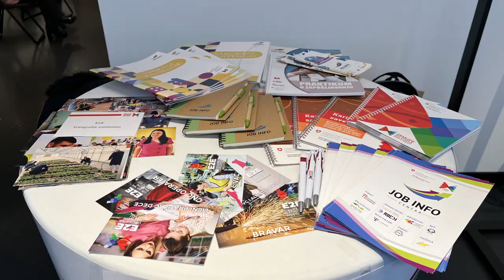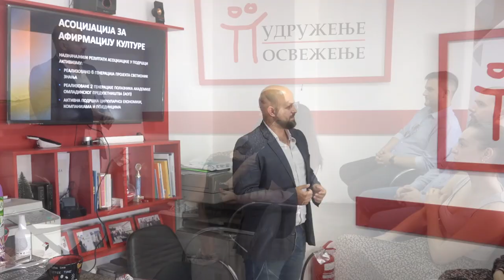OD PIROTSKOG DO MREŽE DŽOB INFO CENTARA 09122022